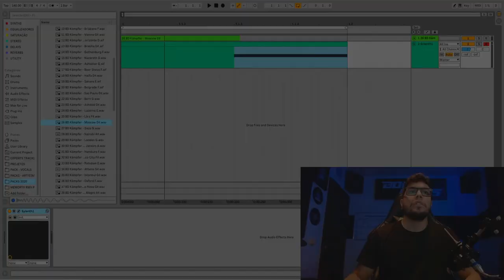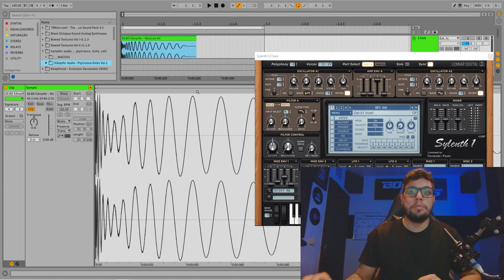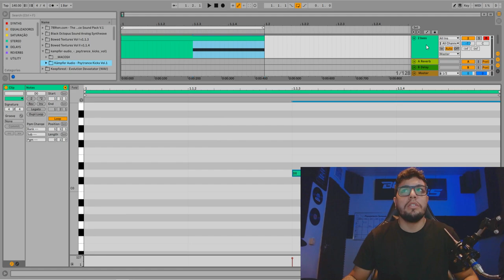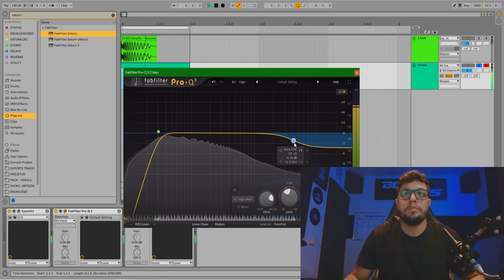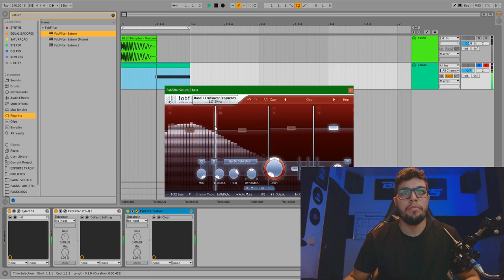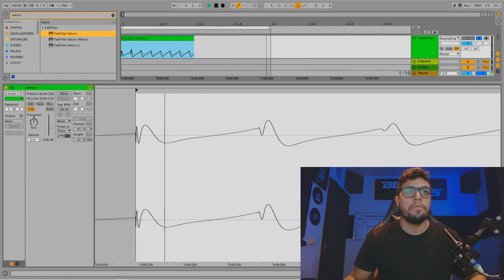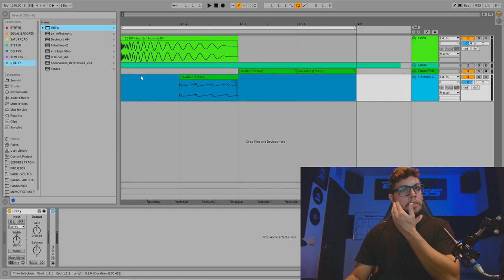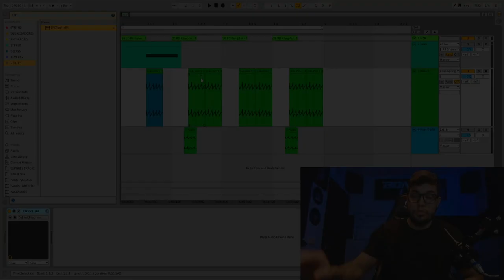Bass de Psytrance 2021: Como os Grandes Artistas Fazem [Sylenth1]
Criar um Bass de Psytrance profissional é a grande ambição de qualquer produtor. Existem muitos tutoriais no Youtube falando sobre isso, mas dessa vez, você vai aprender a criar um Bass de Psytrance profissional, no nível que você ouve nas grandes labels como a TesseracT.

Este é um tutorial avançado, no qual você vai aprender detalhes importantes da síntese e processamento do bass de psytrance.

O Boneless tem lançado por grandes labels, como a TesseracT, Sync87 e a Phantom. E esse é o exato processo de criação que ele usa em suas tracks!

Basta seguir o passo-a-passo e não tem erro!